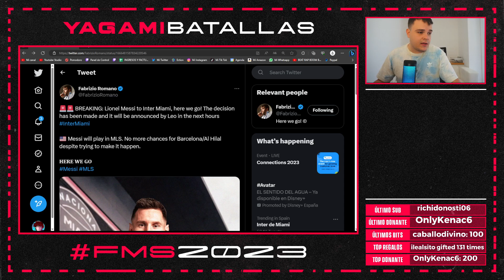💔UN BARCELONISTA DESOLADO por el NO de MESSI al BARÇA...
La opinión de un culé a Messi firmando por el Inter de Miami...